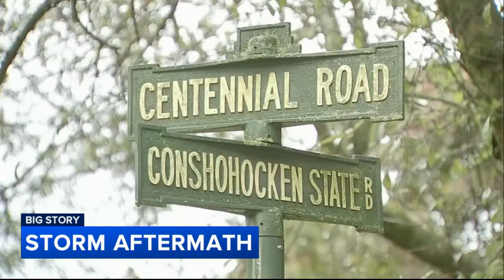Heavy rain floods parts of South Jersey as Philadelphia residents brace storms, humidity